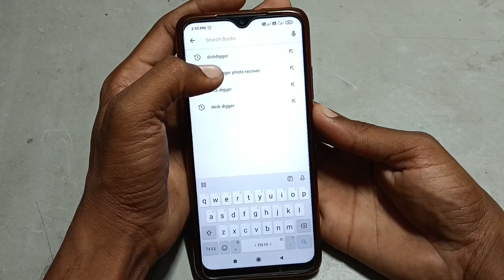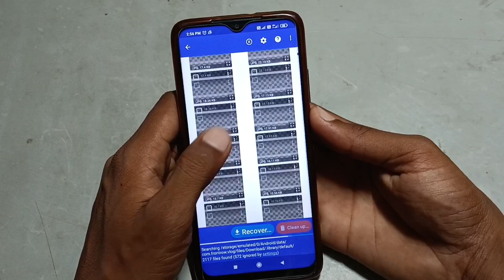फोन से delete हुए सालों पुराने फोटो को अब यहा से recover करे । 👌 बस 2 minutes mai 💯 sure 👌👍